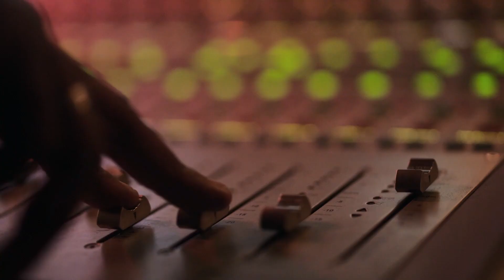A1 Neo Neograniceni net (15s)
Muzika: Sonic Tree Beograd
Klavijature: Nemanja Mosurovic